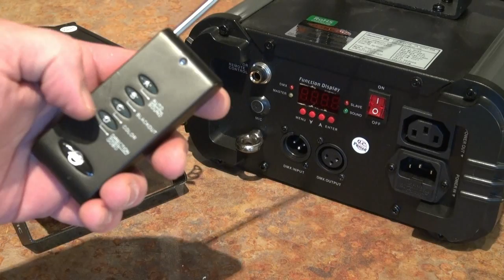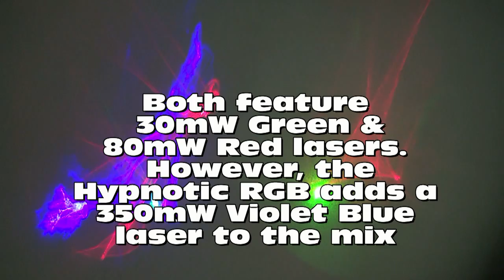ADJ's Hypnotic RGB Vs The Micro Hypnotic - Lasers Side By Side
By request.  Enjoy!